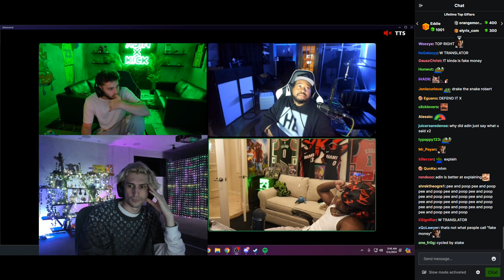xQc was Gambling with DJ Akademiks in Vegas